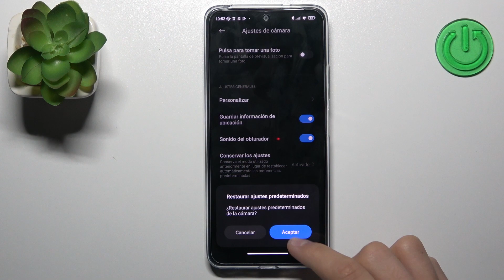Cómo restablecer ajustes de la cámara en REDMI Note 12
¡Buenas! Hoy te presentamos cómo restablecer ajustes de la cámara en tu REDMI Note 12. Sigue las instrucciones del video para saber cómo restaurar los valores predeterminados de la cámara en tu REDMI Note 12.

¿Cómo reiniciar la cámara en REDMI Note 12? ¿Cómo restaurar los valores predeterminados de la cámara en REDMI Note 12? ¿Cómo restablecer la cámara a los valores de fábrica en REDMI Note 12? ¿Cómo hacer un reset de la cámara en REDMI Note 12? ¿Cómo reparar la cámara en REALME GT NEO 3T? ¿Cómo recuperar la configuración de fábrica de la cámara en REDMI Note 12?